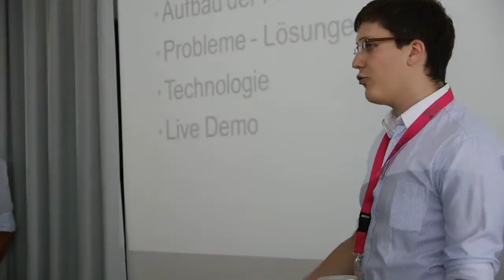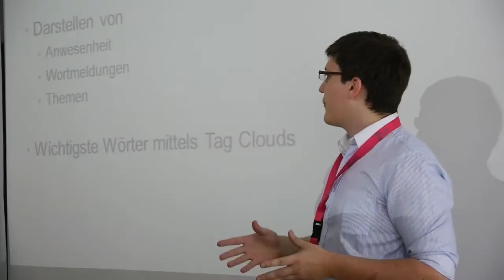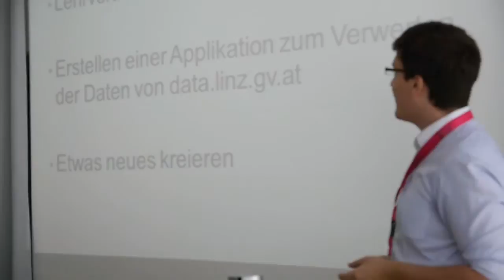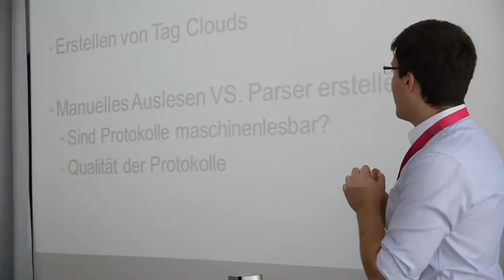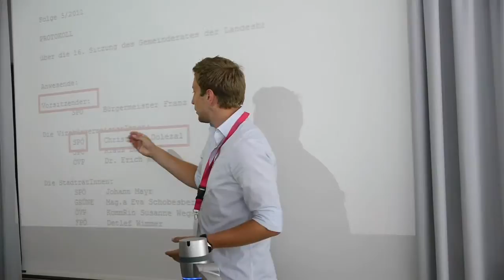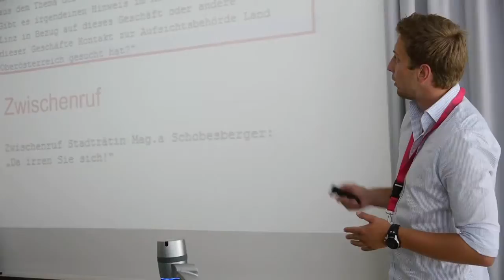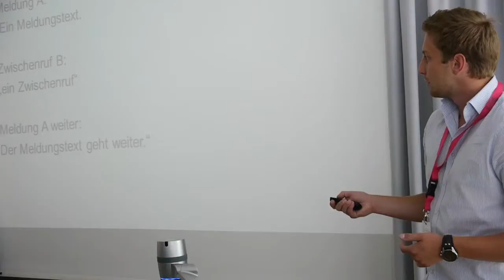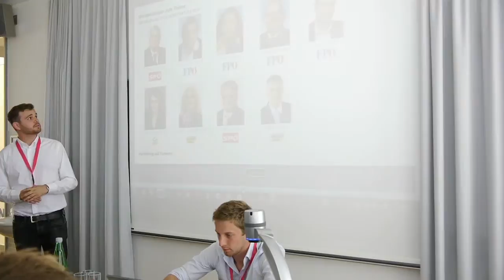Open Government Data Konferenz: Linz spricht (OGD2012, Linz)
Linz spricht

Linz spricht ermöglicht es einen komfortablen und schnellen Überblick in die Gemeinderatsprotolle der letzten Jahre zu bekommen. Es ist möglich, sich die TeilnehmerInnenliste der Gemeinderatssitzungen anzeigen zu lassen, und so zu erfahren, wer an den jeweiligen Sitzungen teilgenommen hat. Außerdem besteht die Möglichkeit, sich die Wortmeldungen der einzelnen PolitikerInnen zu den Gemeinderatssitzungen anzusehen. Es wird eine Übersicht darüber gegeben, welche Themen bei den Sitzungen besprochen wurden. Zu den einzelnen Themen kann man sich ebenfalls die dazugehörigen Wortmeldungen der PolitikerInnen ansehen. Einige Details zu den Gemeinderatssitzungen werden zur besseren veranschaulich in Grafiken dargestellt.
Ein weiteres Visualisierungsfeature von Linz spricht sind die Wort Clouds, welche Anzeigen welche Wörter bei einer gewissen Textpassage am häufigsten verwendet wurden. Bei Linz spricht gibt es eine Cloud über alle Gemeinderatsprotokolle, Clouds zu den einzelnen Protokollen und Clouds zu einzelnen PolitikerInnen.